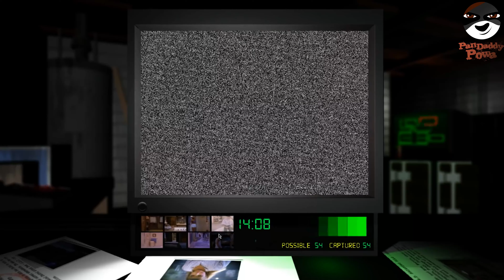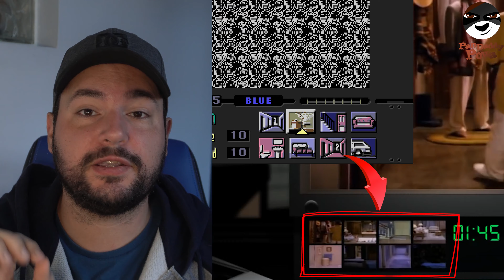Night Trap 25th Anniversary Review: The game is finally playable after 25 years!!!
I remember the Video Game Violence senate hearings like they were yesterday. According to them, my bright Lethal Enforcers light-gun would turn me into a raging psychopath! The exact same people who were saying that the clunky Genesis port of Mortal Kombat was a big threat to society! Then Night Trap came into play! It’s easy to look back and laugh at the ridiculousness of such a furor, but it really wasn’t funny at the time. As a gamer it was so annoying. Media were literally saying that I was a sociopath, then I had to defend my hobby to my parents, who was just listening to other people, who never played the game, that I was heading towards my bedroom to play some Murder Simulators. Let's discover together this remastered masterpiece!

Even if the majority of my videos are original, some content from other creations could be sometimes used. I believe this fall under the concept of "Fair Use", and is used exclusively to illustrate and sustain my videos in a "transformative" way, and not as the central part of my videos. However, if any content owners would like to dispute this, I will not hesitate to immediately remove said content. It is not my intent to in any way infringe on their content ownership. If you happen to find your art or images in the video, please let me know and I will be glad to credit you. Just reach out on Twitter with an @pandaddypowa, thx!